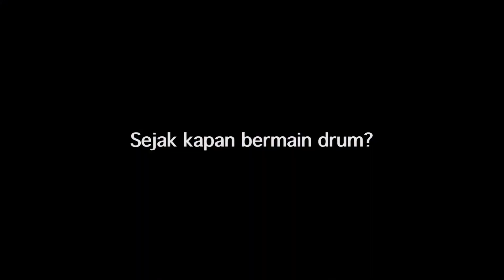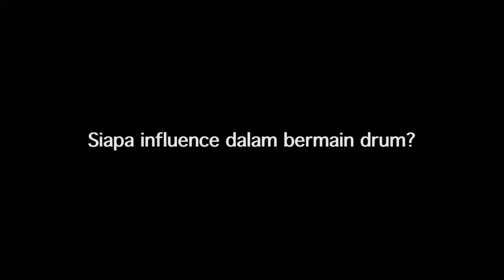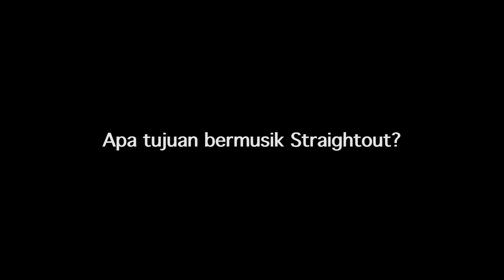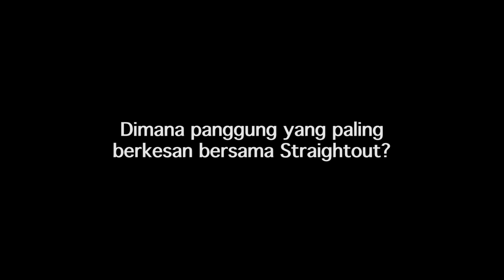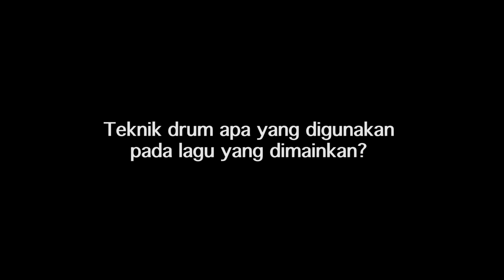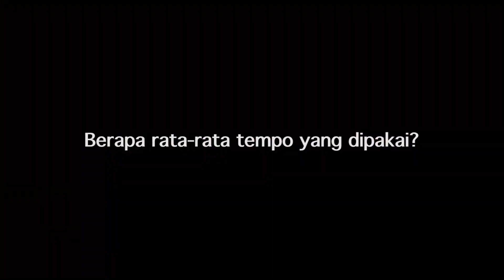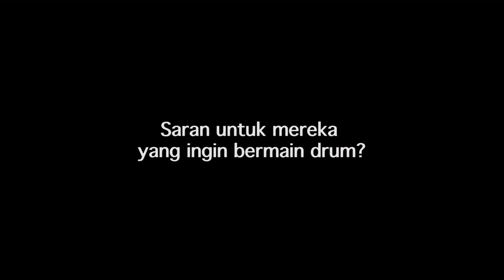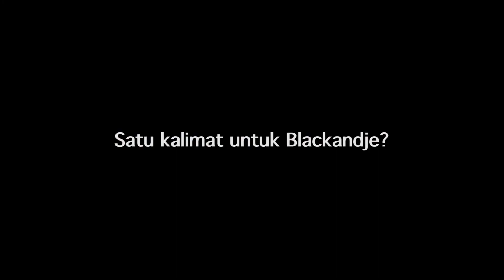DRUM PLAYTHROUGH #8 w/ Nicko Prabowo (STRAIGHTOUT - Berhala Paganis/GAZT - Farida)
Mendengarkan berbagai macam genre sesuai dengan era pertumbuhan, tidak lagi jadi bahan cemoohan kakak-kakak senior. Apalagi jika eksplorasi maksimal melintasi beragam style bermusik tersebut berbuah manis. Nicko jadi salah satu contoh manis tersebut. Mengadopsi musikalitasnya dari lagu-lagu yang mengantarnya mendewasa, Nicko menjadi sosok dengan cakupan referensi yang cukup lebar.

Dengan influence yang sedemikian rupa, tak lantas membuat pukulan-pukulannya jadi berlebihan. Justru permainan drumnya tetap luwes namun tepat. Berada di belakang Divide, Straightout, dan GAZT, dia tetap menjaga dan melayani lagu-lagunya agar dinamika berbeda dari masing-masing unit yang dia bela tersebut tetap berjalan mulus. Dengan penuh hasrat dan gelora, Nicko berkembang dan bersenang-senang.

Di drum playthrough kali ini, Nicko memainkan dua lagu dari dua band berbeda nuansa. Lagu pertama adalah single "Berhala Paganis" milik Straightout yang dirilis tahun 2017. Lagu berikutnya berjudul  "Farida” dari proyek GAZT yang dibentuk bersama kakaknya, Widy. Selamat menikmati permainan Nicko dan bersiaplah menggelora!

Listens to various genres according to grown-up eras, are no longer a taunt subject from seniors. Especially, if the maximum exploration of crossing musical styles varieties creating a great result. Nicko is one such great example. Adopting musicality from the songs that brought him to adulthood, Nicko became a person with a wide-ranged musical influences.

With influences in such a way, does not necessarily make his licks become excessive. His drumming is pliable yet precise. For Divide, Straightout, and GAZT, he maintains and serves the songs in accordance with the different dynamics from each units. Full of passion and excitement, Nicko develops and has fun.

In this drum playthrough, Nicko played two songs from two different band with distant nuances. The first song is Straightout's "Berhala Paganis" which was released in 2017. The next song is titled "Farida" from the GAZT project, formed with her sister, Widy. Enjoy Nicko’ licks and get ready to burst!

Audio Engineer:
ADRIA SARVIANTO

Cameraman 1 + Editor:
A ADITYA ALAMSYAH

Cameraman 2:
YOGA KHATIB

Respect!
Blackandje Records